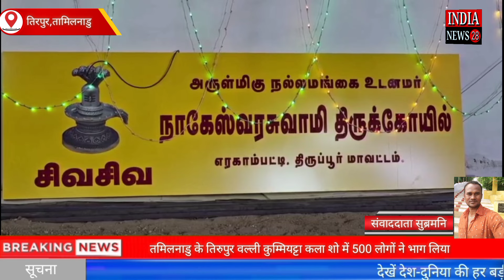तमिलनाडु के तिरुपुर वल्ली कुम्मियट्टा कला शो में 500 लोगों ने भाग लिया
Official